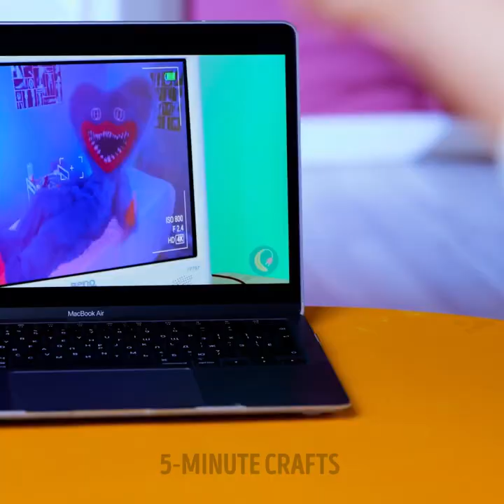FANTASTIC FEET CARE AND SHOE HACKS TO WORK SO WELL 🦶🏻 || Foot Spa, Pedicure, Shoe Upgrade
TIMESTAMPS
00:00 Foot cleaning hack
01:29 High heel dyeing hack
02:05 Remove foot odor
03:25 Remove corn on feet
04:00 Foot massage hack